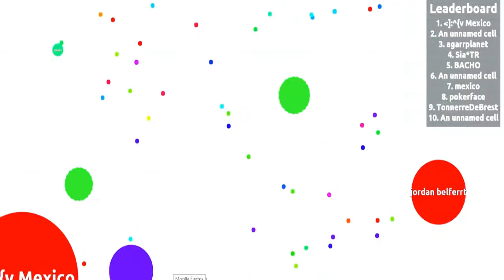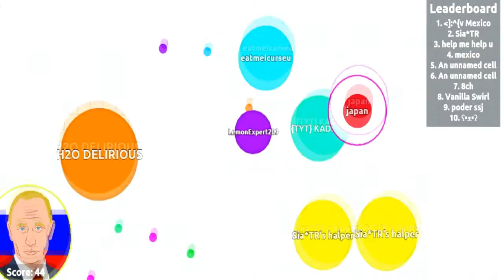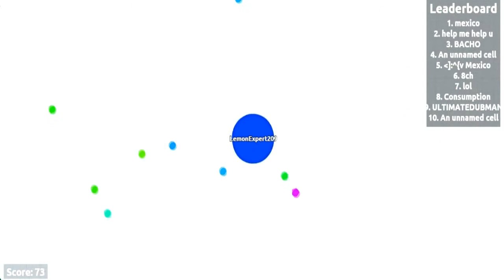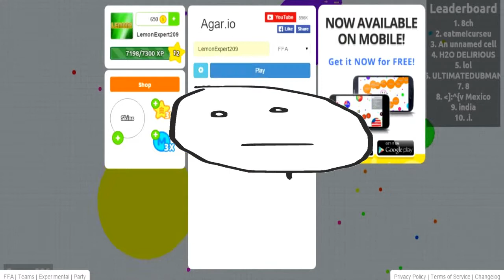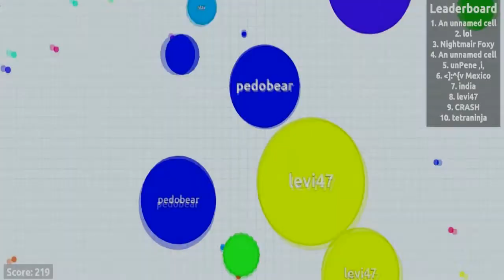So much death -- Agar.io gameplay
hey guys i just wanted to thank you all so so much for getting me to 90 subscribers, you guys are awesome for all the love and support you guys have been showing me :)
music

don't forget to stay sour :D